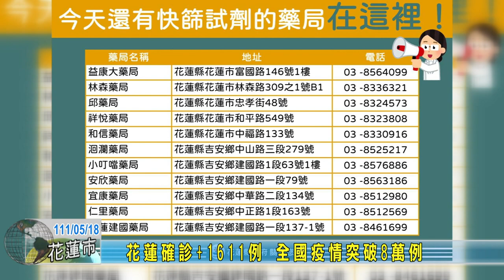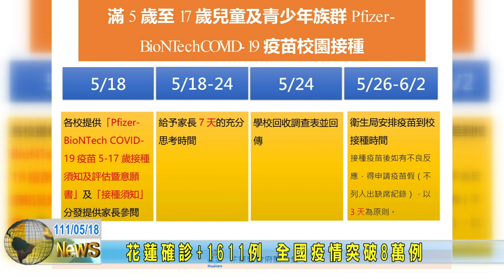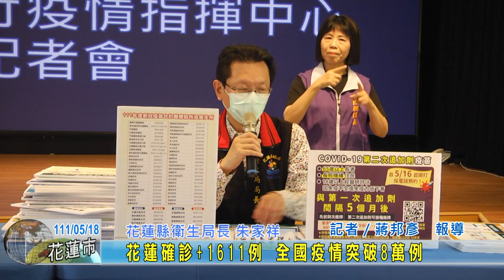20220518 01 花蓮確診+1611例 全國疫情突破8萬例